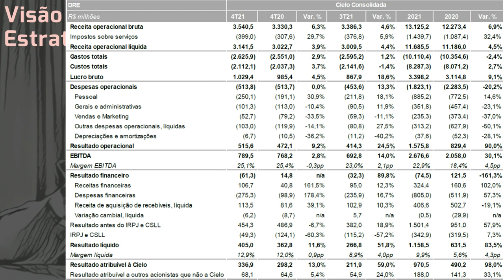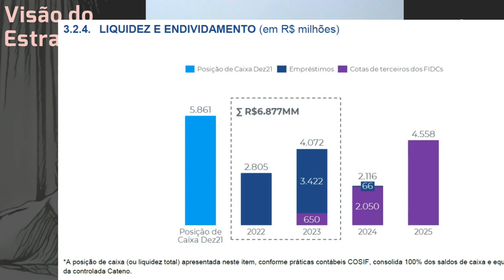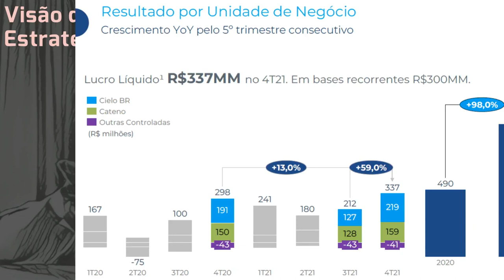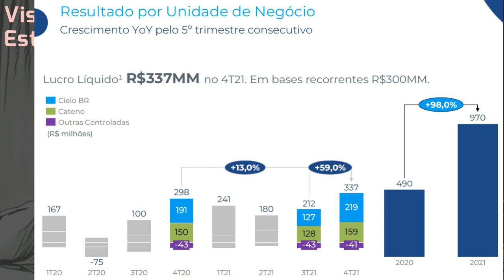03.02.2022 - Visão do Estrategista - Resultados Cielo 4T21 - CIEL3